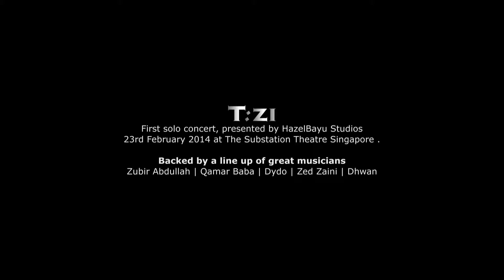T:zi - Liza Refleksi Cinta | Concert Sutera Samudera 2014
HazelBayu Studios Pte Ltd presents T:zi first solo concert, LIVE! Concert Sutera Samudera at The Substation Theatre Singapore 23rd Feb 2014

Great line up of musicians
Zubir Abdullah | Qamar Baba | Dydo | Zed Zaini | Dhwan